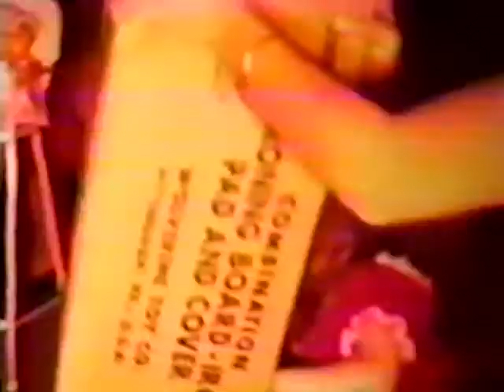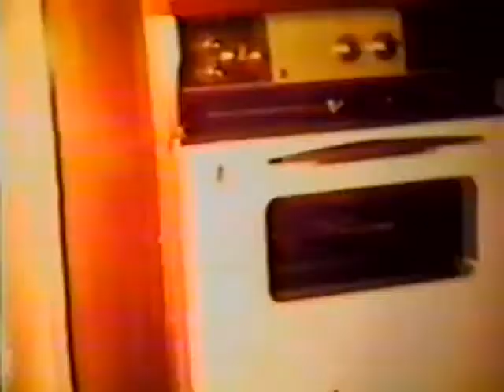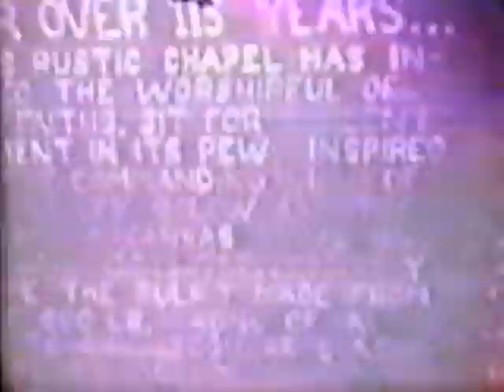8mm Home Movies